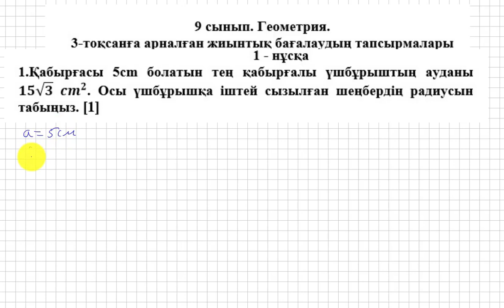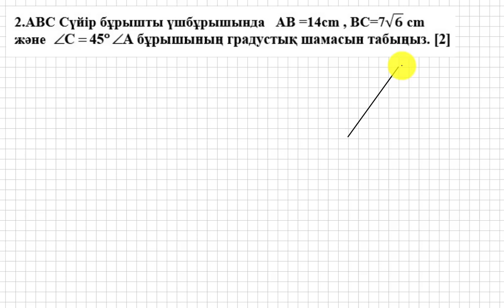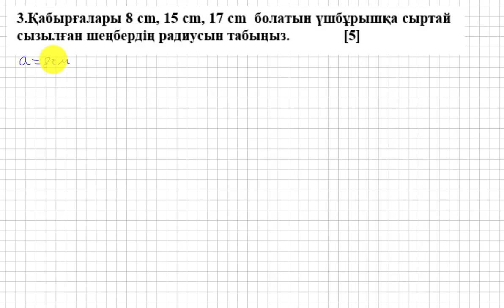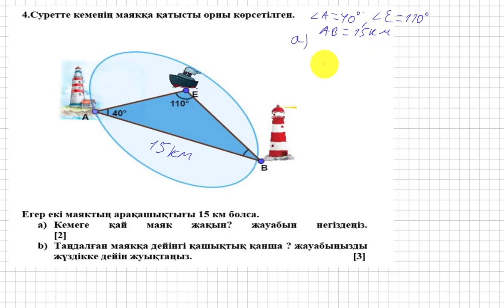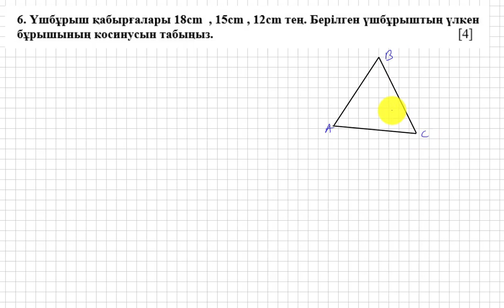ТЖБ/СОЧ. 9 сынып. Геометрия. 3 тоқсан. 1 нұсқа.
Төмендегі сілтемеге (ссылка) кіріп, плейлисттің ішінен басқада ТЖБ жұмыстарын көре аласыздар
Қолдау көрсеткендеріңізге Рақмет!!! Деніміз сау, білімді, қабілетті, бай қуатты болайық!!!